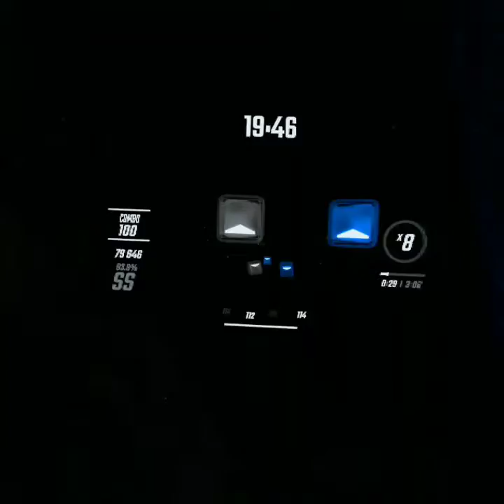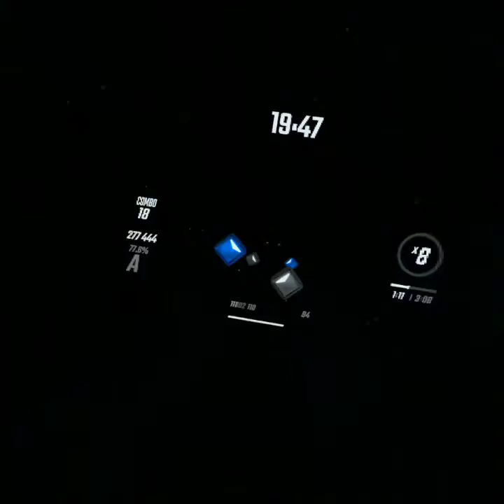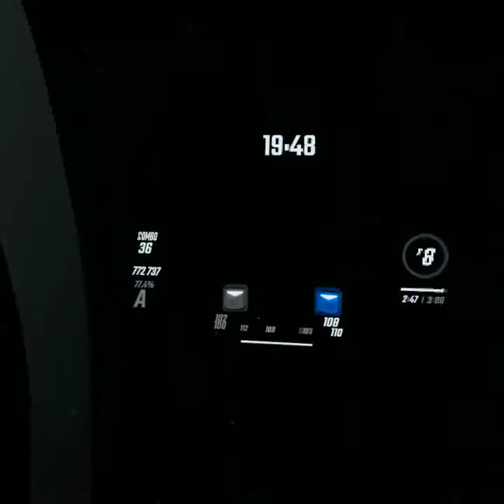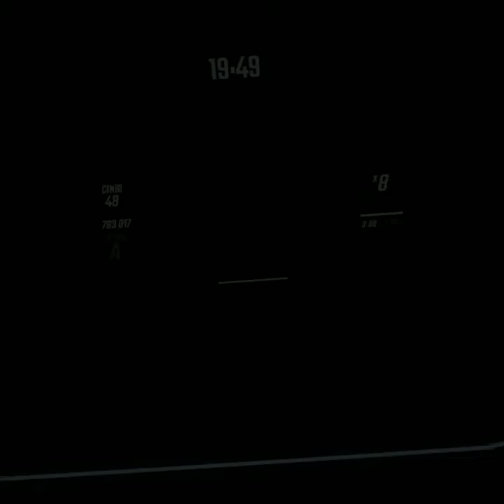Sucking at...Beatsaber! Crankdat - Wobble Expert+ 77.5%